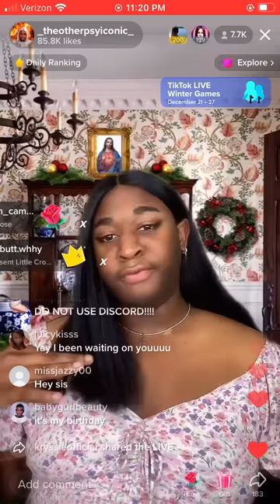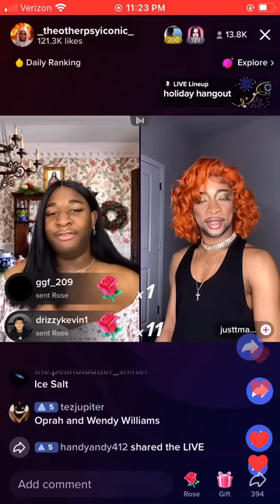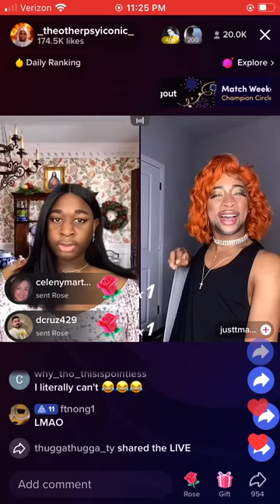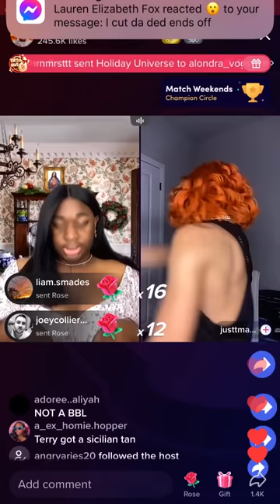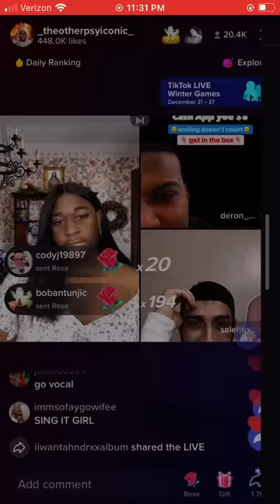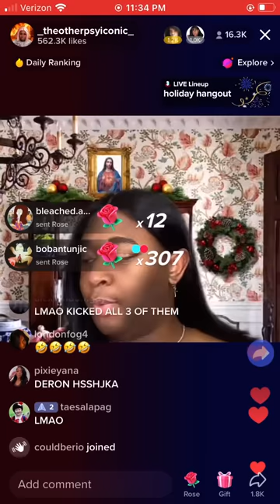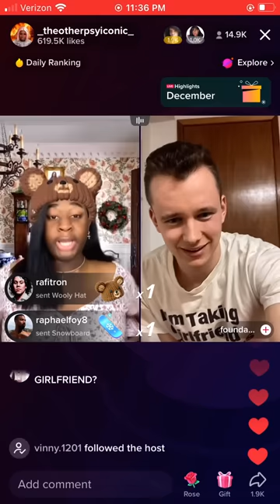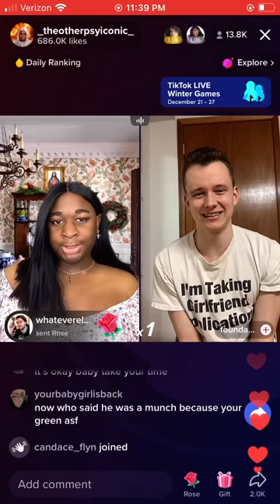Terri Joe | Pt.1 | Dec. 28, 2022